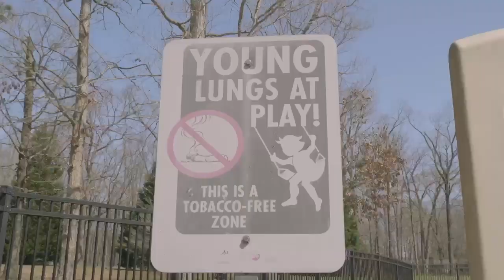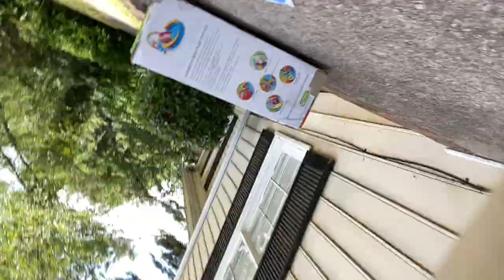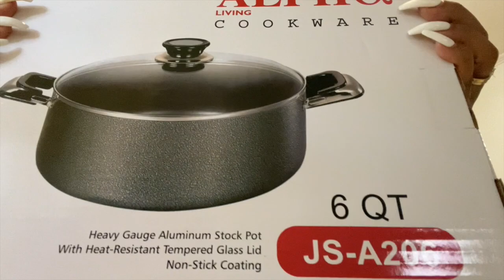I MADE CURRY CHICKEN LIKE A PRO!!!